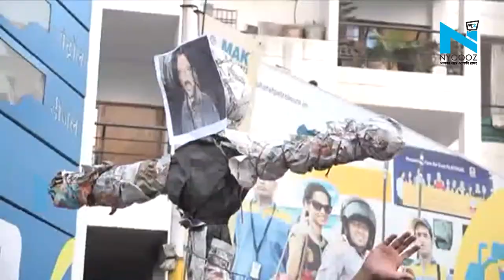'पद्मावती फिल्म से हिंदू धर्म को बदनाम करने की साजिश'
संजय लीला भंसाली की विवादित फिल्म पद्मावती का विरोध संगम नगरी इलाहाबाद में भी शुरू हो गया है। राष्ट्रीय हिन्दू संगठन के कार्यकर्ताओं ने इलाहाबाद में एक शॉपिंग मॉल के बाहर प्रदर्शन कर फिल्म के डायरेक्टर संजय लीला भंसाली के पुतले को जलाया। राष्ट्रीय हिन्दू संगठन के कार्यकर्ताओं ने धमकी दी है कि इलाहाबाद में कहीं भी फिल्म को दिखाया गया तो वे लोग उसका घूम-घूमकर विरोध करेंगे।